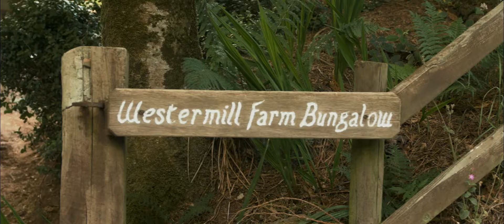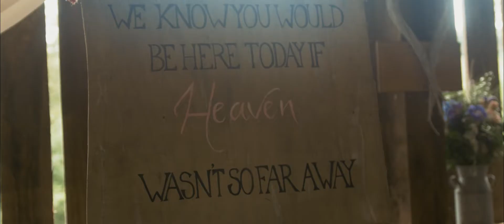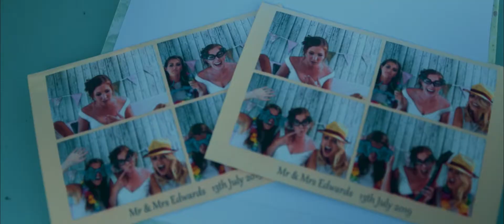Lucy & David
13th July 2019
St Mary Magdelene Church, Exford
Westermill Farm Camping and Cottages, Exford